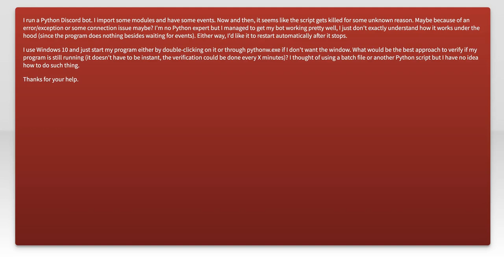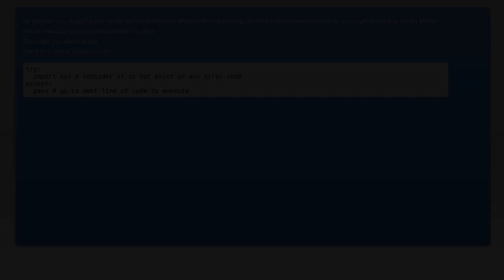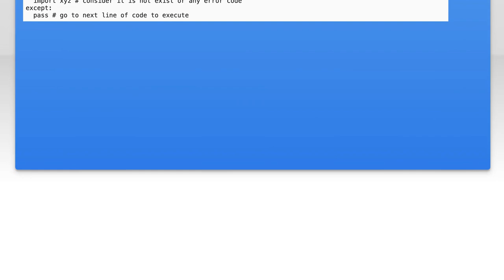How to Automatically Restart a Python Program When It's Killed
In this video, we'll explore a practical solution for ensuring your Python programs run continuously, even when they encounter unexpected interruptions. Whether you're developing a long-running script or a critical application, learning how to automatically restart your Python program can save you time and prevent data loss. Join us as we walk through the steps to implement this functionality, making your applications more resilient and reliable.

Today's Topic: How to Automatically Restart a Python Program When It's Killed

Related to